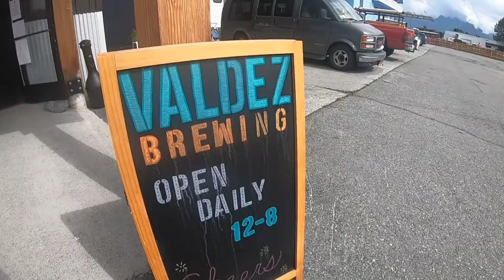First time to Valdez | Catch n' Cook.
If you ever want to Visit Valdez, Trust me its a very beautiful drive from anchorage to Valdez. So many pink salmon in mid August. Silver will be in the bay late August to September.